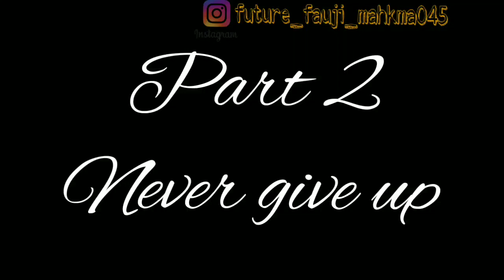Part2 Mo farah difficult situation but never give up